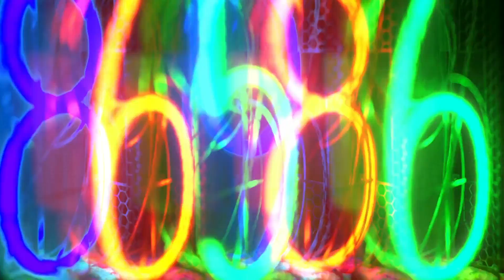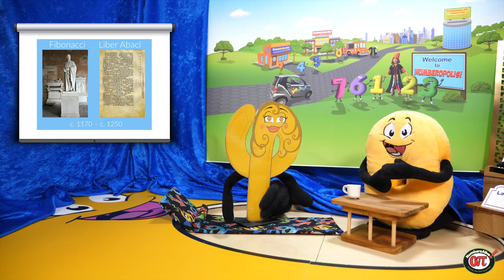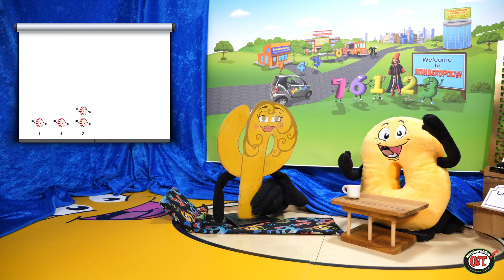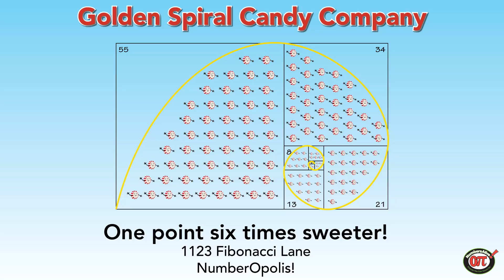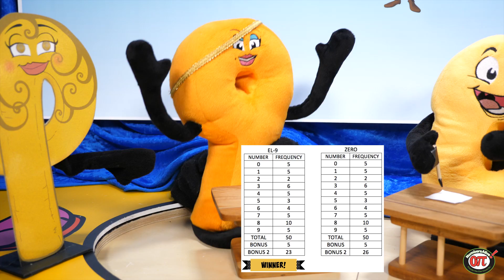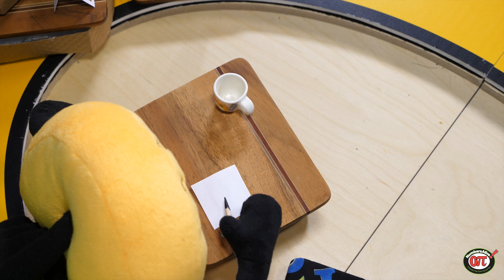Welcome Gorgeous Special Guest Phi, The Golden Mean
In this episode Zero and the Digits learn about the special guest, the number φ (phi)! In this episode 9 shows 3 how 9 is the square of 3, and then 3 shows that 3 is the square root of 9. Find out how φ is related to the Fibonnaci Sequence and where φ is related to the history of art.  She and 9 have a small disagreement on who is the most lovely:  9 is the highest single digit but φ is a sequence!

Enjoy the show created for all ages!

to download the free learning guide and scavenger hunt that accompanies the episode.